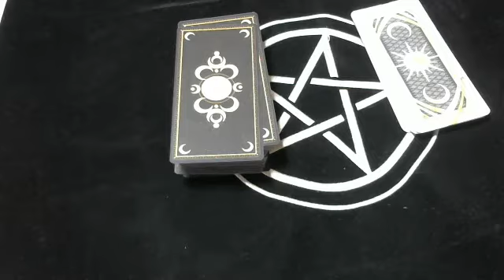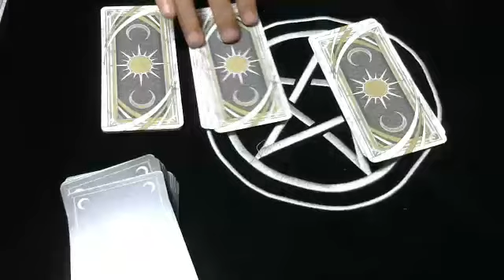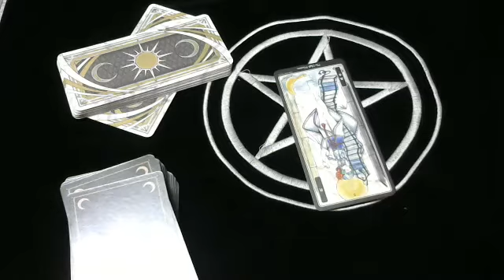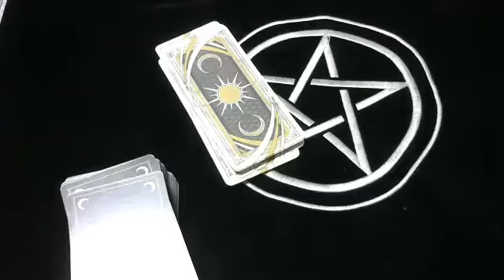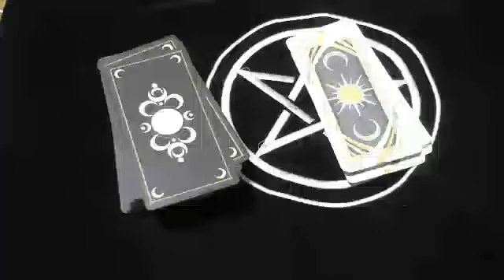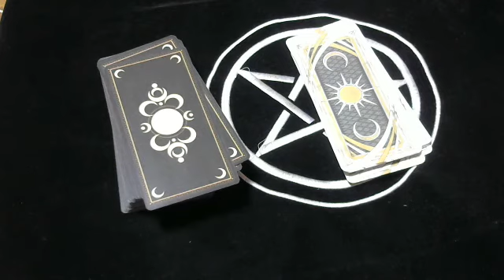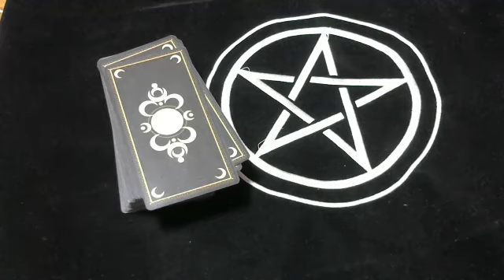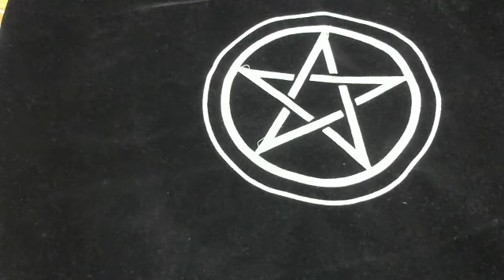ふわっちの唯一神 エセ尊師のタロット占い 2017/3/14 00:40 配信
ふわっちの唯一神 エセ尊師のタロット占い
2017/3/14 00:40 配信